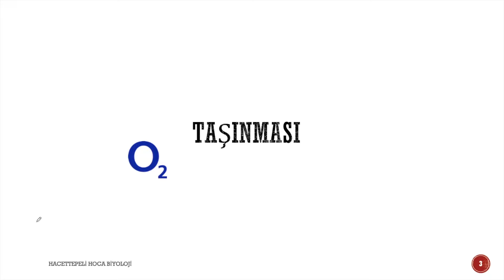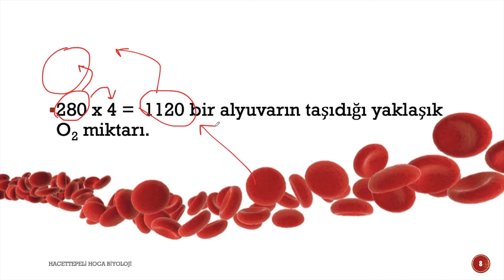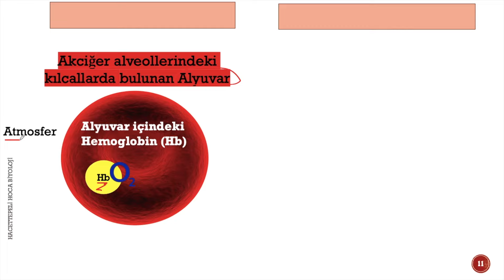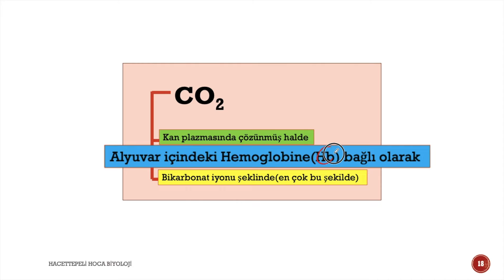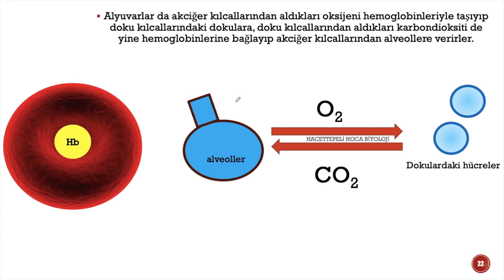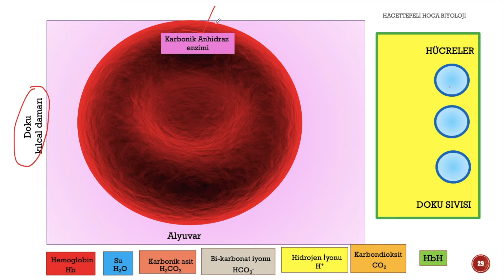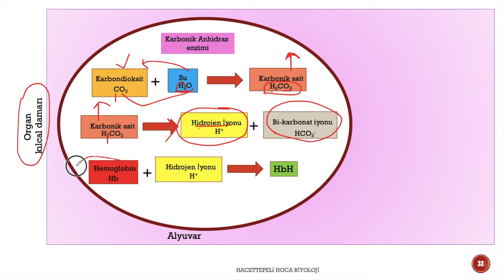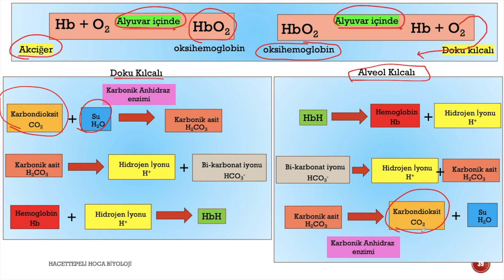235 | SOLUNUM SİSTEMİ-9 | SOLUNUM GAZLARINN TAŞINMASI | AYT | @Hacettepeli Hoca Biyoloji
LÜTFEN BU BİLGİ KUTUSUNU GENİŞLETİN! @HacettepeliHoca
Merhaba arkadaşlar. Hacettepeli Hoca  @Hacettepeli Hoca   kanalına hoşgeldiniz. Bu videoda sizlere SOLUNUM SİSTEMİ'nden bahsedeceğiz.

Anlatım yaparken kalıcılığı arttırmak için birçok videoya da yer verdik. Bizce eğlenceli ve farklı bir video oldu. Umuyoruz ki siz de eğlenerek öğrenirsiniz :) Çünkü biz eğlenmeden öğrenemeyenlerdeniz ;)

Anlatım yaparken hafıza tekniklerinden,şifrelerden ve görsellikten yararlanmaya çalıştık. Ayrıca videolarda etkinliklere de yer vermeye çalıştık.

Hem okul sınavları hem de TYT-AYT'ye hazırlanan öğrencilerimiz ve ÖABT'ye (sınıf öğretmenliği, fen bilgisi öğretmenliği ve biyoloji öğretmenliği) hazırlanan meslektaşlarımız için faydalı olacağını düşünüyoruz.

Müfredat olarak da Fen Lisesi Biyoloji müfredatını dikkate almakta ve Campbell Biyoloji kitabındaki bilgilerden bunun yanı sıra yabancı dilde yazılmış birçok farklı kaynaktan faydalanmaktayız.

OYNATMA LİSTELERİMİZ;